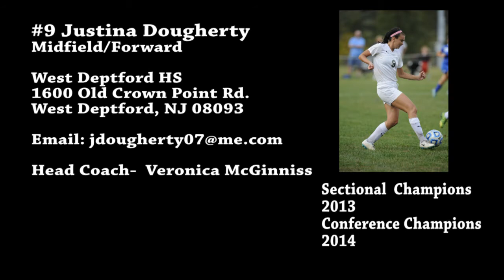Justina Dougherty Soccer Highlight 2014- West Deptford HS